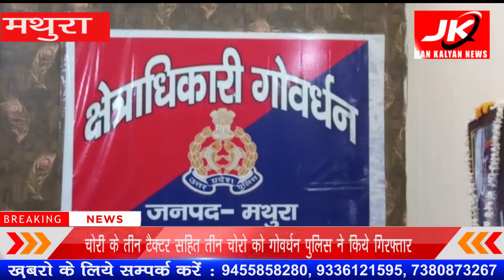Mathura : चोरी के तीन टैक्टर सहित तीन चोरो को गोवर्धन पुलिस ने किये गिरफ्तार | JK NEWS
थुरा थाना गोवर्धन पुलिस ने मुखविर की सूचना पर तीन शातिर टैक्टर चोरों को तीन टैक्टर सहित किया गिरफ्तार।रविवार को एसपी देहात तिरगुन विशेन द्वारा गोवर्धन सीओ कार्यालय पर प्रेसवार्ता कर पत्रकारों को दी जानकारी।एसपी देहात द्वारा बताया गया कि गोवर्धन पुलिस को एक बड़ी सफलता हासिल हुई है तीन टैक्टर चोरों को तीन टैक्टर सहित पकड़ा गया है।वही एसपी देहात द्वारा बताया कि जब टैक्टरो के चेसिस नम्बरो को चैक किया गया तो यह नम्बर बाइको के निकले वही बताया गया चोरी के टैक्टरो को लाकर फर्जी रजिस्ट्रेशन प्रमाण पत्र तैयार कराकर गांव के लोगो कप सस्ते बेच देते थे।तो वही तीनों चोरों को गिरफ्तार कर जेल भेज दिया गया है।पकड़े गए तीनो टैक्टर चोर हरीराम पुत्र बाबू निवासी यादव मोहल्ला अडीग गौरव पुत्र प्रकाश निवासी निवासी यादव मोहल्ला अडीग हरिश्चन्द्र पुत्र हननो यादव निवासी यादव मोहल्ला अडीग थाना गोवर्धन के रहने वाले है।वही शातिर अभियुक्त दाताराम पुत्र कुंदन सिंह निवासी अडीग के खिलाफ कार्यवाही कर उसकी तलाश की जा रही।